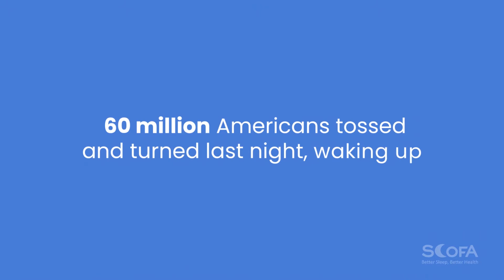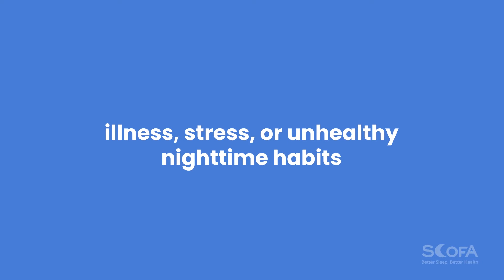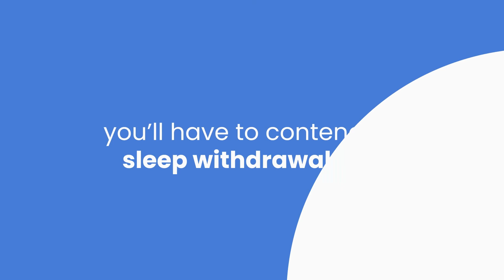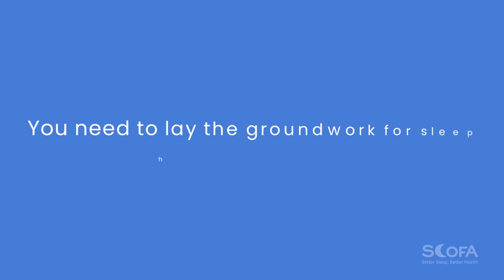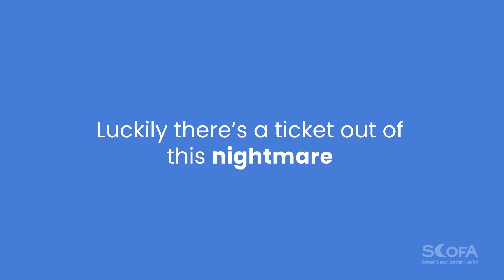Insomnia: What You Should Know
Articles:
Is Your Insomnia Leaving You Tired & Confused?

There’s more to insomnia than just not sleeping. Find out about the psychological and physiological
factors behind your sleeplessness, and the steps you can take to get your sleep back on track. You’re not alone in your fight for restorative sleep.